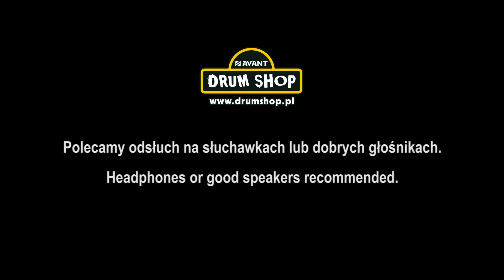drumshop.pl Sonor vintage Brass Snaredrum 14" x 5" D444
Polecamy odsłuch na słuchawkach lub dobrych głośnikach!

Pozostałe instrumenty użyte w teście: Lefima vintage Bassdrum 22", Istanbul Agop Matt Chamberlain Ride 23", Anatolian JC Warm Def. Hats 14"